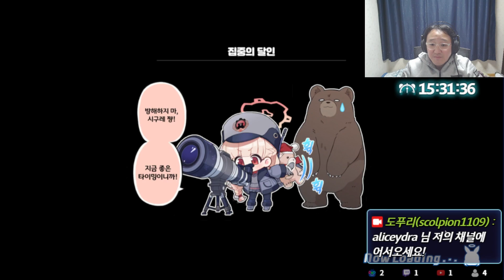[도푸리] 블루 아카이브 (Blue Archive) 실황 카르바노그의 토끼 2장 어제와 내일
00:00 인트로
00:06 목 좀 풀고...
00:25 오퍼레이션 룸에 경보가 울리자 생각을 정리하는 유키노.
01:10 이에 유키노는 경고 메세지를 Off하고 탄두를 기폭시키려고 한다. 하지만 탈출보단 함께하는 것을 택한 FOX 소대원들. 이유는 있다!
04:32 이제 남은 건 정면 승부!
08:13 결국, RABBIT 소대원들의 유능한 작전에 제압당한 FOX 소대.